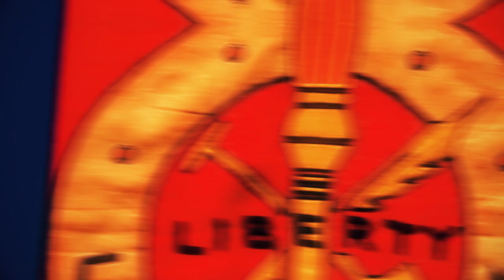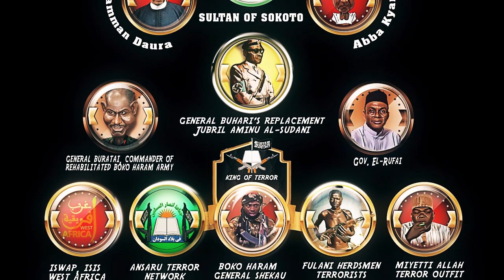Biafra War heros: 7 Deadly Mercenaries Of The Biafra War Of Independence In 1967-70 🔥🔥🔥🔥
In this compelling video, we pay tribute to the brave and resilient heroes of the Biafra War. The Biafra War, also known as the Nigerian Civil War, was a devastating conflict that took place from 1967 to 1970, resulting in profound impact and loss of lives.

Join us as we delve into the untold stories and extraordinary acts of courage displayed by the Biafran soldiers and civilians during this tumultuous period in history. We will shed light on the heroes who fought valiantly for the independence and sovereignty of Biafra, showcasing their unwavering determination and sacrifice.

Through captivating narratives, archival footage, and interviews with survivors and experts, we aim to honor the indomitable spirit of these war heroes. Discover their extraordinary tales of heroism, resourcefulness, and resilience in the face of unimaginable adversity.

This video is not just a historical account but also a tribute to the enduring legacy of the Biafra War heroes. Their struggle for self-determination and their unwavering commitment to their cause continues to inspire generations. Join us on this journey of remembrance and appreciation as we commemorate their extraordinary contributions.

Join us in honoring the heroes of the Biafra War and celebrating their remarkable bravery and sacrifice. In this compelling video, we pay tribute to the brave and resilient heroes of the Biafra War. The Biafra War, also known as the Nigerian Civil War, was a devastating conflict that took place from 1967 to 1970, resulting in profound impact and loss of lives.

Join us in honoring the heroes of the Biafra War and celebrating their remarkable bravery and sacrifice. Thank you for being a part of this important exploration of history.

Check Us Out On Twitter